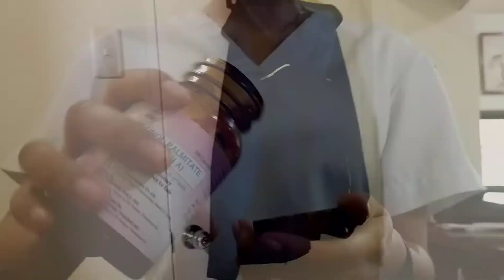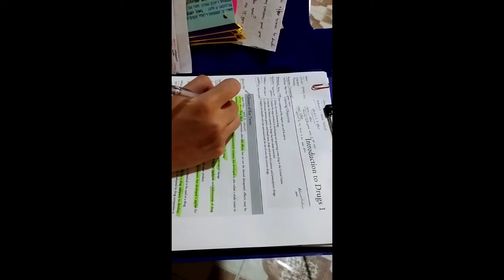Oral Med Administration Demo (Nursing Pharmacology)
Return Demonstration in Administering Oral Medication.